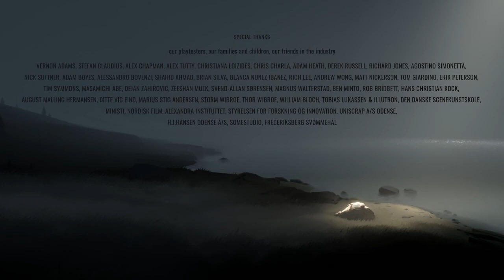Let's Play INSIDE #09 Meatballs